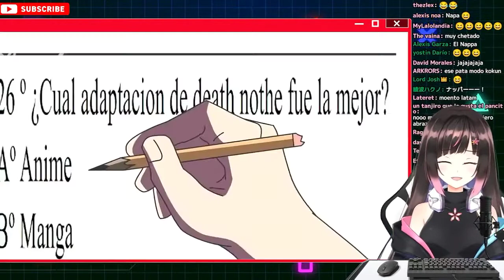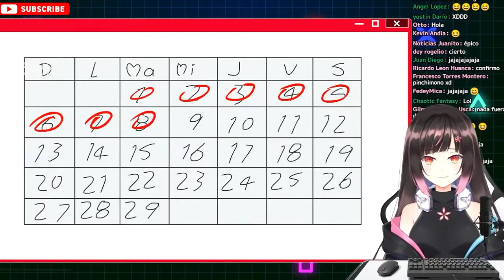Hana Reacciona a COMEDIANTE EN ANIME [Hana Yomeguri]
Meta que le des un like 👍

HinaMemes, Misora, Vtuber, momentos Divertidos, XD, Vtuber fuera de contexto